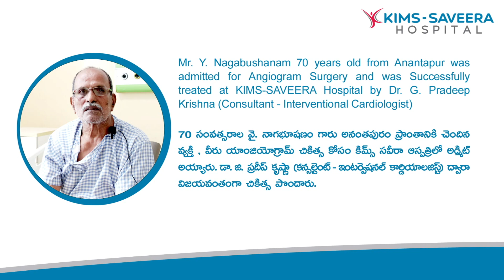Angiogram (యాంజియోగ్రామ్ చికిత్స) | Cardiology | KIMS-Saveera Hospital, Anantapur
70 సంవత్సరాల వై. నాగభూషణం  గారు అనంతపురం  ప్రాంతానికి చెందిన వ్యక్తి  వీరు యాంజియోగ్రామ్ చికిత్స కోసం కిమ్స్ సవీర హాస్పిటల్ లో అడ్మిట్ అయ్యారు. డాక్టర్. ప్రదీప్ కృష్ణా  కన్సల్టెంట్ కార్డియాలజిస్ట్   ద్వారా విజయవంతగా చికిత్స పొందారు.